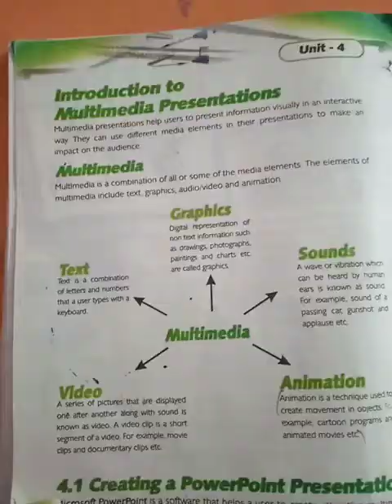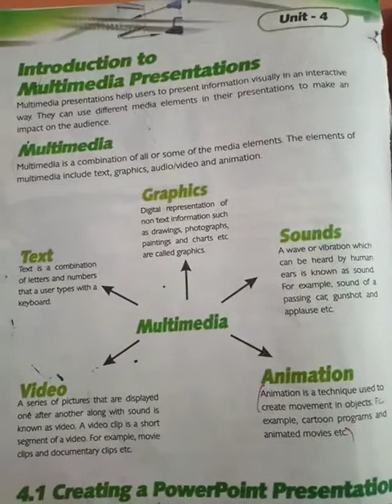class 7 lec 1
multemedia presentation +placeholder